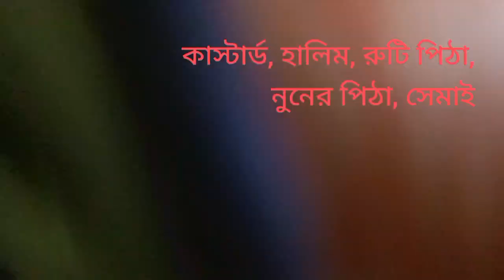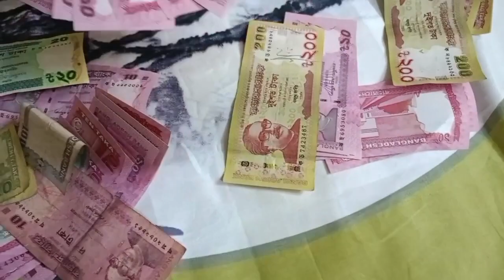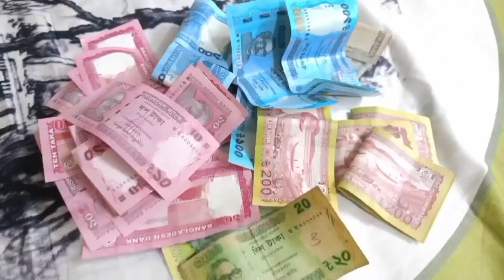Eid Mubarak 2024 ||ঈদের দিন কেমন কাটলো তা নিয়ে ভিডিও |ঈদের আনন্দে মা, মেয়ে, ছেলে সালামি পেলাম.....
রমজানে ঐ রোজা শেষে এলো খুশির ঈদ
আজ খুশির ঈদ এলো রে

আসসালামু আলাইকুম। সবাইকে জানাই ঈদ মোবারক। ঈদের খুশি বয়ে যাক সবার মাঝে, ঈদ উল্লাস হোক  আনন্দের সাথে।

Eid Mubarak Eid |ঈদ মোবারক ঈদ |Eid Special Video 2024 |

Eid video
eid vlog